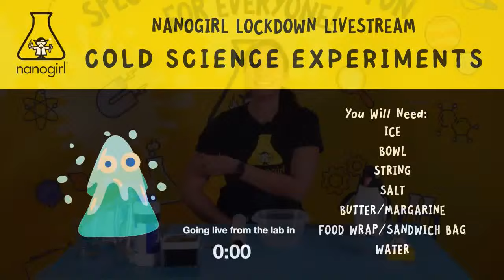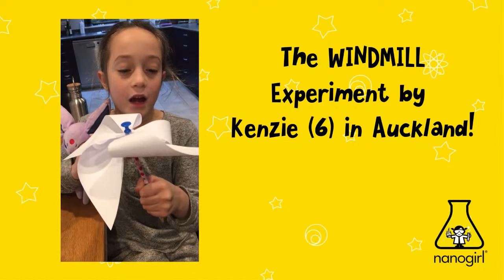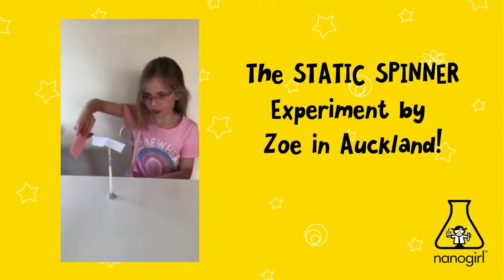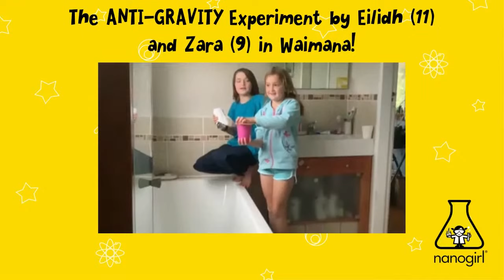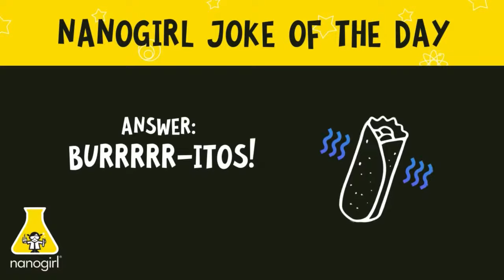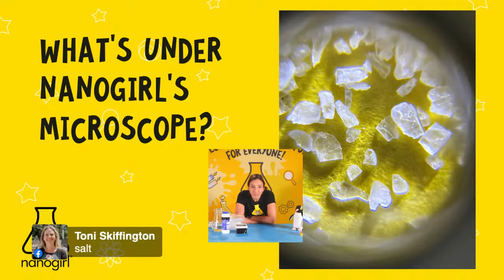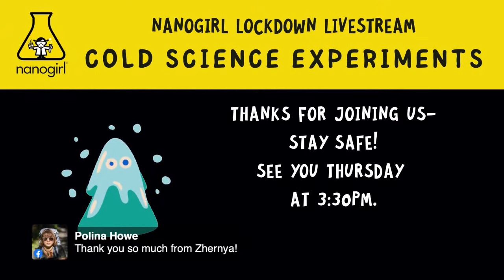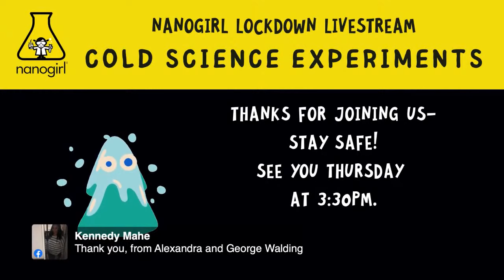Cold Science! | STEM activity for kids to do at home | Nanogirl Livestream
Today with Nanogirl, learn about the science of cold things (brrr!), and how animals adapt to survive in cold environments! It's an easy STEM project that kids can do at home, even in lockdown.

All you need is:
- Ice
- Bowl
- Water
- String
- Salt
- Butter/Margarine
- Food wrap/Sandwich bag

Learn science at home with Nanogirl - we're streaming live!  Ask your questions or say hi in the comments on Facebook!

Find more STEM activities, book a Nanogirl Science Party, find upcoming appearances by Nanogirl scientists and more at